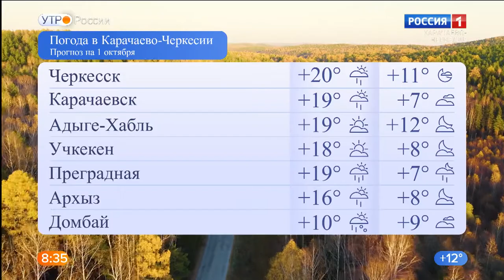Утро России. Карачаево-Черкесия 01.10.2020